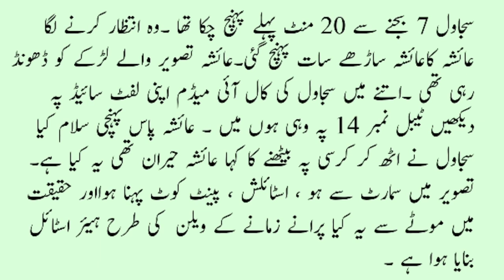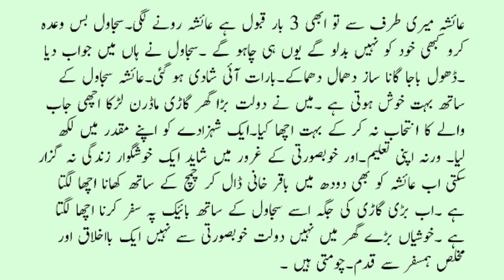Story of Ayesha and Sajawal | Moral Story in Urdu | Sabaq Amoz Kahani in Urdu | Urdu Stories